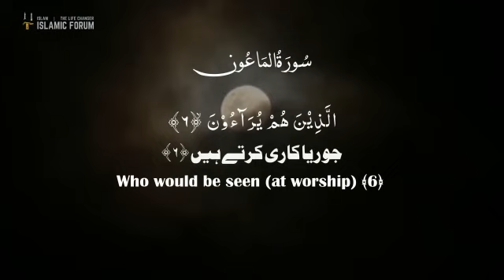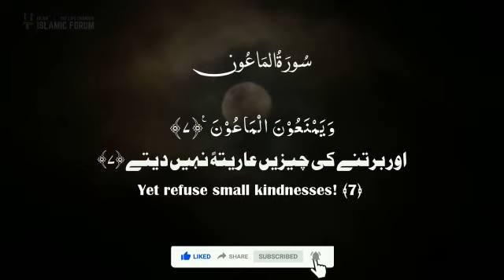Tilawty Quran Pak sorhtol maahoon